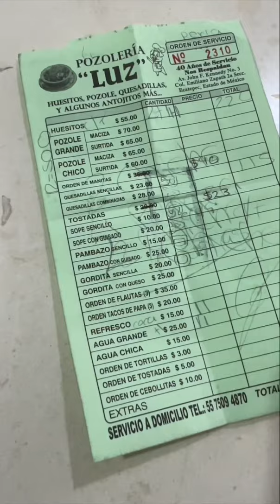LOS MEJORES HUESITOS de Ecatepec 🐷 / Don Erre Vlog